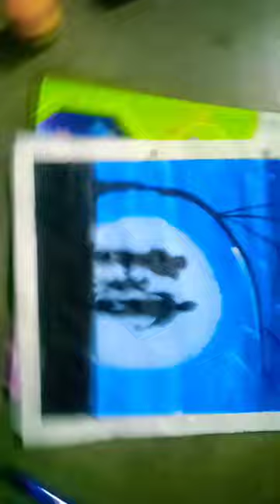Full family painting